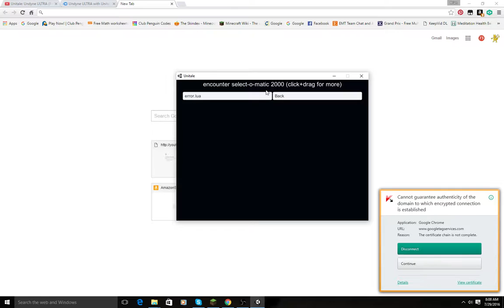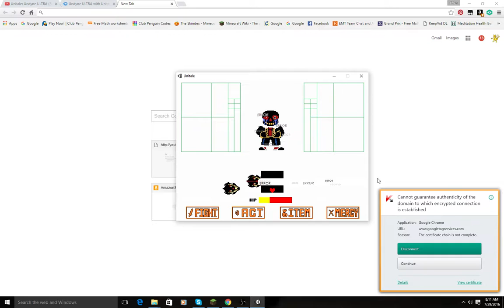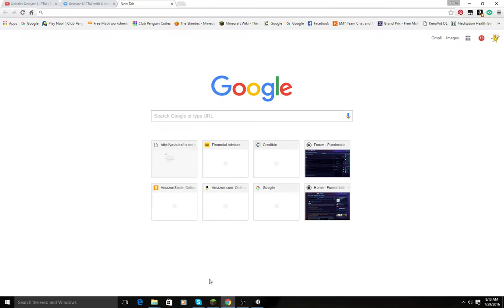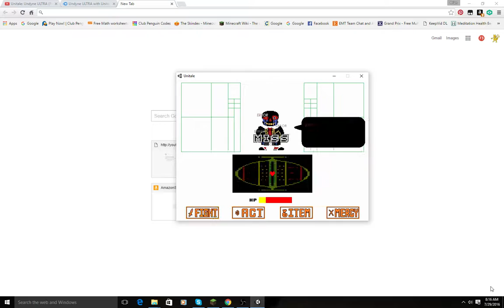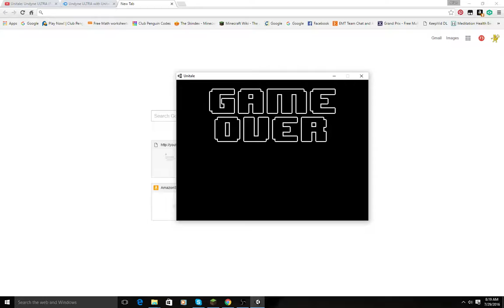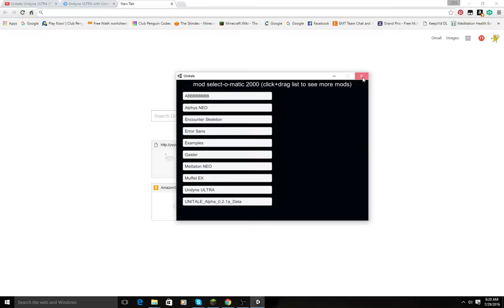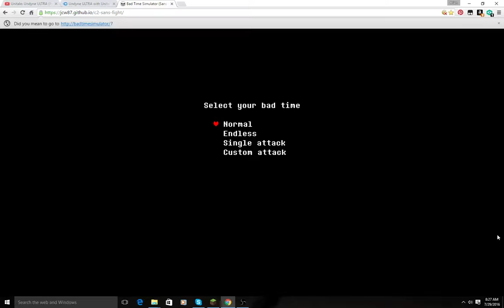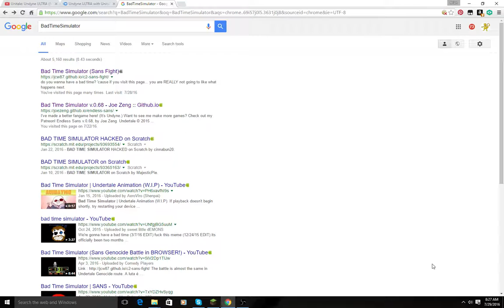Fan Game Friday | Error Sans and Sans!